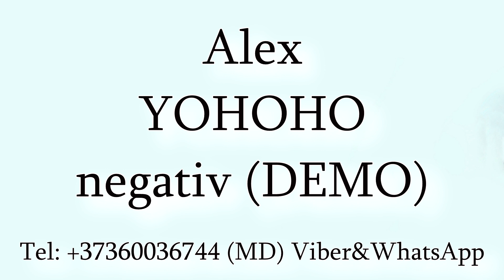Alex - YOHOHO (Negativ) DEMO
Studio: Denis Zlei
Republica Moldova